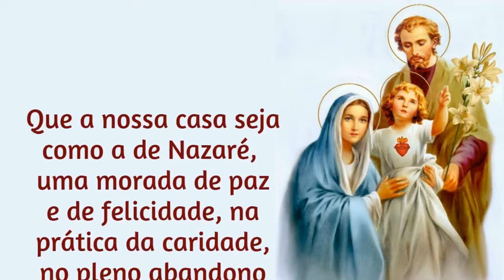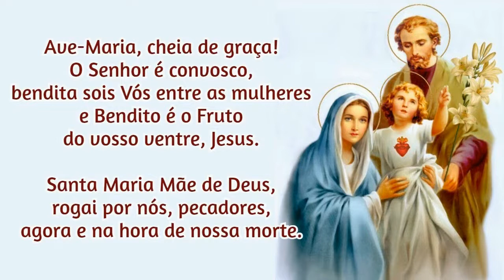10/01/2024 Ato de Consagração da FAMÍLIA a NOSSA SENHORA Que a nossa CASA seja como a de Nazaré